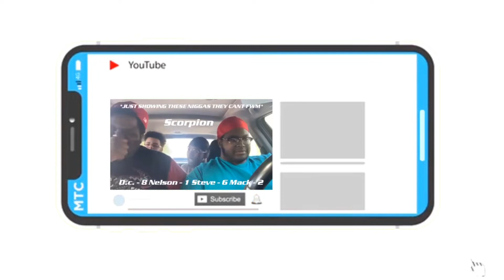KIDS COVER YOUR EYES! 😱 Summer Walker Ft A Boogie - Stretch you out | REACTION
Let us know what y’all think of the video DOWN BELOW!

THEN TURN THEM POST NOTIFICATIONS ON
We bouta turn up for y’all & I BET we’ll be your favorite YouTubers by the end of the year!

Dreamers: @Dreamers__YT
Dc: @DamnDcDidIt
Nelson: @Nsmitty336_
Mack: @336.Mack
Coley: @Thereal_Ct_

Dc: @DamnDcDidIt
Nelson: @Nsmitty336_